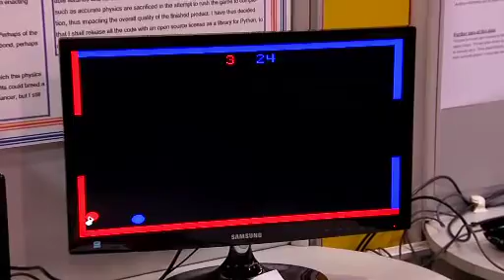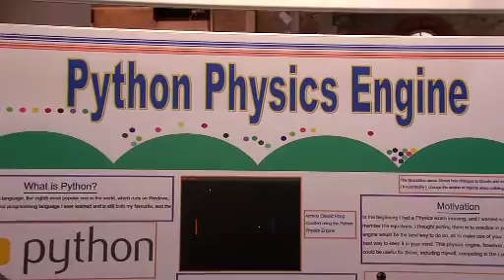St Louis GS, Ballymena, at the BT Young Scientist and Technology Exhibition 2014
A student from St Mary's College, Ballymena, talks about her project at the BT Young Scientist and Technology Exhibition 2014:

'Python' physics engine.